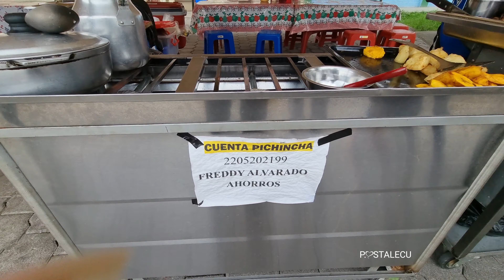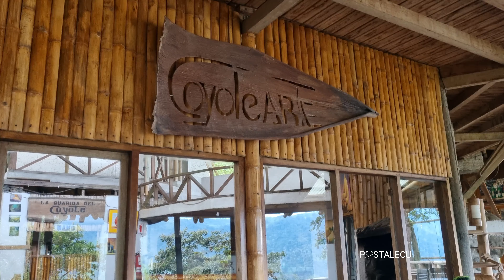🔴Sentimos la Magia⭐ del CHACO parte 2 | Gastando menos de $25 en el día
Hola somos Jaky y Pepiñho y en esta segunda parte te contamos como sentimos la magia del Chaco mostrandote la guia de lugares que debes visitar, donde puedes dormir y donde alojarte. y al final te muestro todo el resumen de gastos de este día y hasta yo me sorprendi que gastamos menos de $25.

Si deseas ir aqui te dejo ¿como llegar?
🚗En AUTO: 📍ubicaciones Google maps

🚎EN BUS: Desde Quito y desde Tena
Desde Quito.- Terminal Quitumbe : Trans Putumayo y Trans Baños
                         Playon de la Marin: Trans Jumandi
( Precio 2024 $6.50 te recomendamos verificar los horarios de salida en las paginas de las coop. de transporte porque pueden variar)

🚕TAXI: El taxi dentro de El Chaco te puede estar costando hasta $2.50, pero la cascada Magica esta a 45 minutos aproximadamente del centro poblado por lo que las carreras pueden oscilar entre $8 a$12 (en tal caso sigue las recomendaciones del video de tomar la ruta de bus directo hasta cascada magica y pregunta al conductor la frecuencia de regreso por la zona para que asi regreses al Chaco sin estar esperando sin horario especifico)

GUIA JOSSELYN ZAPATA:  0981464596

Gracias por apoyarnos con tus likes, suscripción y comentarios pues es asi como podemos seguir adelante con este proyecto de crear videos con lugares reconditos o lindos para ustedes.

Saludos
Jaky y Pepiñho
Ecuador